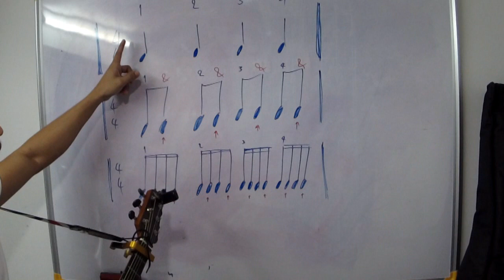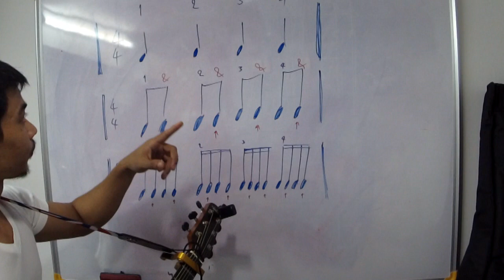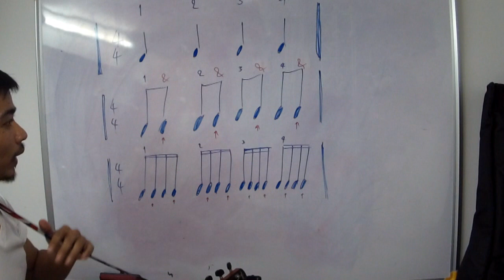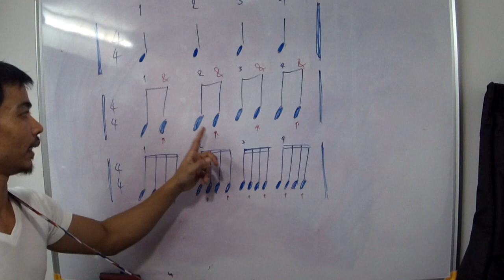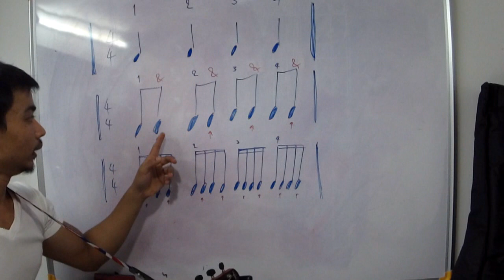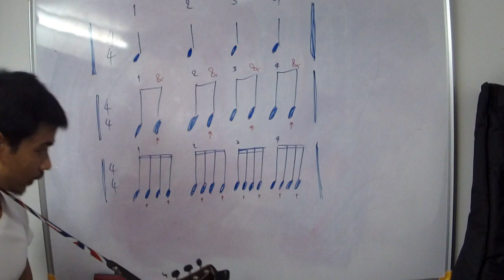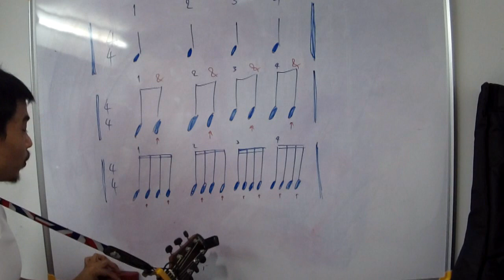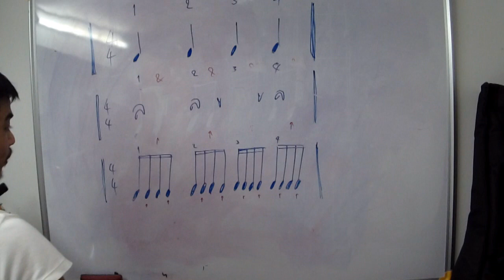สอนตีคอร์ดกีตาร์ ตอน 1 ที่มาของแพทเทิน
ใครใจร้อน ก็ข้ามไปดูตอน 2 ได้เลยนะครับ แต่ดูตั้งแต่ต้นจะดีกว่า
สอบถาม พูดคุยกันได้ที่